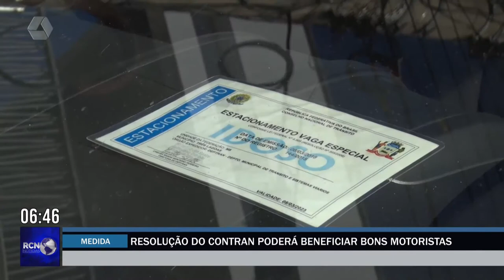‘Bons motoristas’ poderão ter descontos em impostos e tarifas